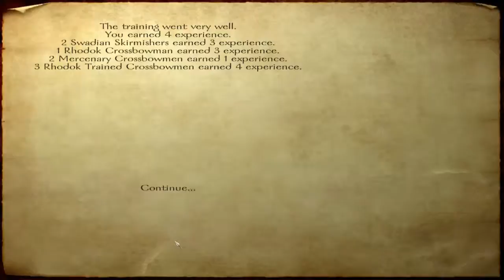Masterjap Play's Mount and Blade 11 :: Raiding Time!!